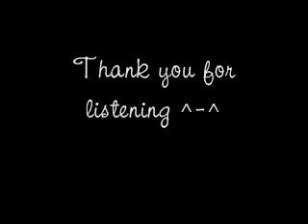[Fancover] Infinite - Back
More infinite covers on the way :P